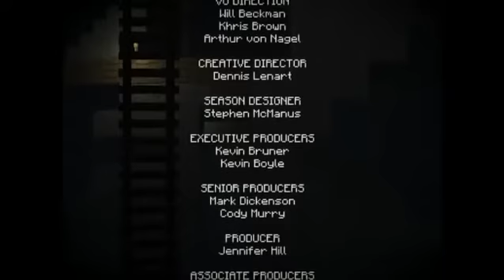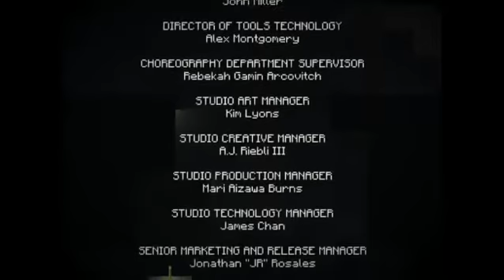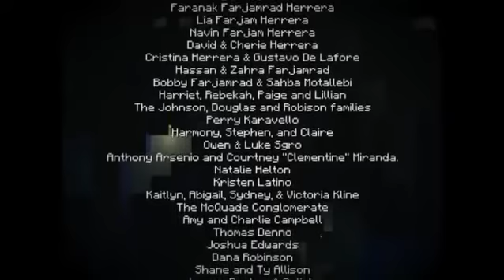Let's Play Minecraft: Story Mode Ep. 3: The Last Place You Look #7: Stand Against the Storm (Finale)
Reunited with the rest of the Order, Jesse has a hard task ahead - construct the device that will bring the Wither Storm's downfall, using only an honorary set of armor and distractions in the form of large buildings. However, can the storm be this easily broken?